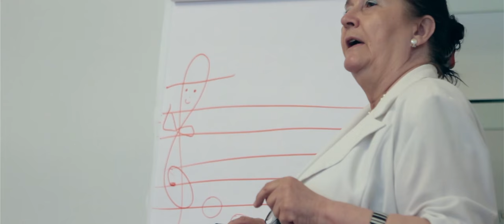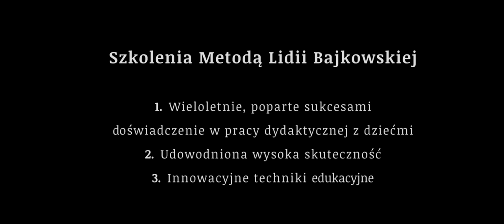Metoda Lidii Bajkowskiej - program edukacyjny warsztaty dla dzieci - Fundacja FECWIS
ZAPRASZAMY NA ZAJĘCIA.

Metoda Lidii Bajkowskiej w ramach programu edukacyjnego "MĄDRE DZIECI'
Szkolenia metodą Lidii Bajkowskiej sposob na mądry rozwój dziecka - Sposób na przyszłość. Wieloletnie poparte sukcesami doświadczenie w pracy dydaktycznej z dziećmi. Udowodniona wyskoka skuteczność. Inowacyjne techniki edukacyjne. Materiał został nagrany podczas warsztatów Lidii Bajkowskiej organizowanych przez Brain4Rent.